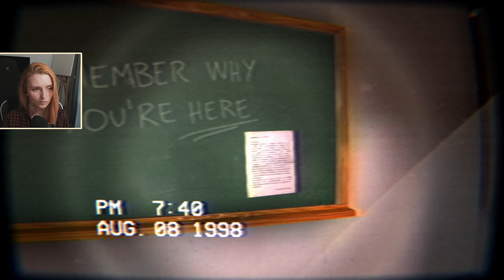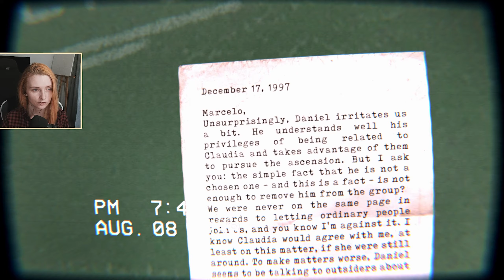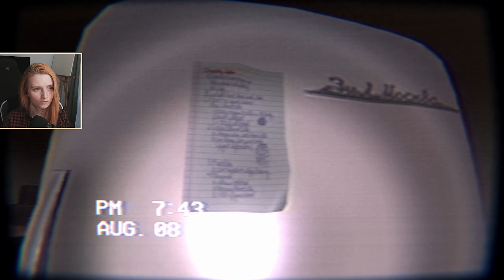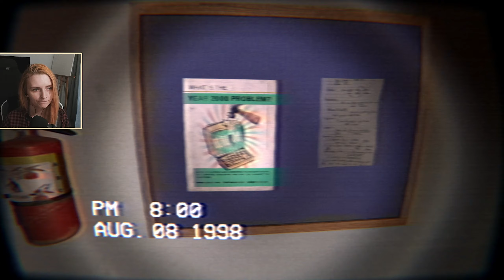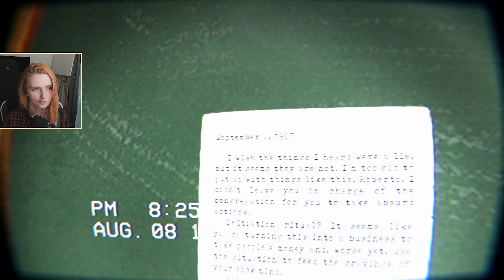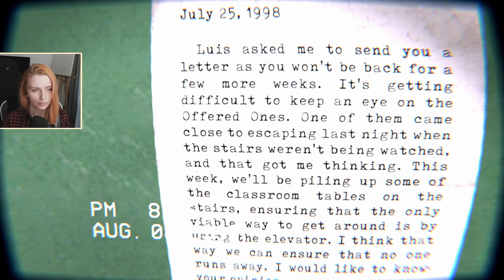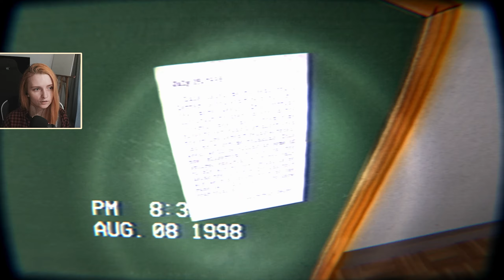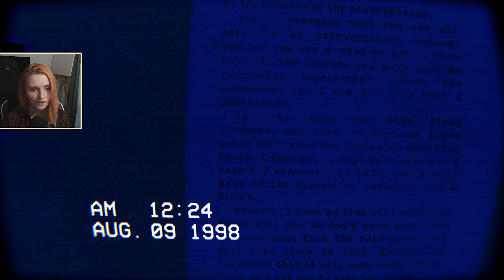NEW HORROR GAME - The Building 71 Incident